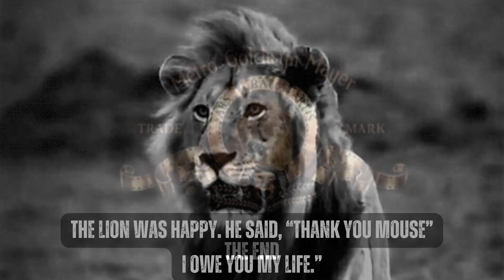The Mouse And The Lion. An Aesop Tale | Timeless Life Lessons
A classic retelling of this famous fable with a super moral to think about and discuss with students. Our version. "Get ready for a heartwarming "kind" classic!

📚 Immerse yourself in the wisdom of Aesop with our latest video featuring the timeless tale, "The Mouse And The Lion." In this classic fable, we uncover valuable life lessons woven into a narrative that has captivated audiences for centuries. Join us as we delve into the heartwarming story and extract the meaningful morals that continue to resonate with people of all ages.

🐭 Synopsis: Travel back in time with Aesop's enduring fable, "The Mouse And The Lion," where an unexpected friendship unfolds between the tiniest creature and the king of the jungle. Witness the power of kindness, courage, and gratitude as the story unfolds with its poignant lessons.

🎓 Moral Lessons: Explore the deeper meanings behind the fable as we dissect the moral lessons embedded within. From the importance of kindness regardless of size to the notion that every action, no matter how small, can have a profound impact, "The Mouse And The Lion" imparts wisdom that transcends time.

📖 Aesop's Legacy: Discover more about the legendary storyteller Aesop and the enduring legacy of his fables. These tales have not only entertained but also served as guides for navigating the complexities of human nature and relationships.

🎨 Visual Storytelling: Immerse yourself in the enchanting world of visual storytelling with captivating animations that bring the fable to life. Watch as the characters leap from the pages of history to deliver a powerful message in a format that resonates with both young and mature audiences.

🤝 Educational Entertainment: Perfect for educators, parents, and those who appreciate the art of storytelling, this video serves as both entertainment and an educational tool. Share it with your students, children, or friends to spark meaningful conversations about character, empathy, and virtue.

📢 Join the Conversation: What are your favorite Aesop's fables, and what lessons have you learned from them?